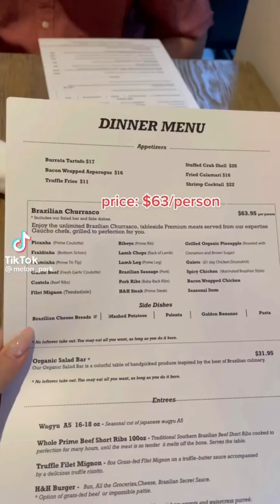WHAT I EAT IN A DAY ✨️BARBECUE EDITION ✨️ part 36 | TikTok Compilation